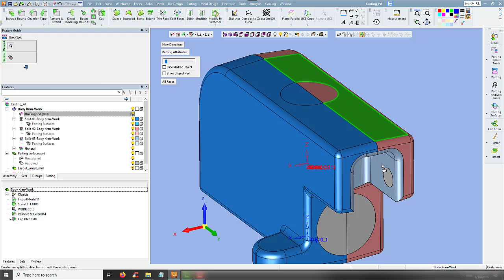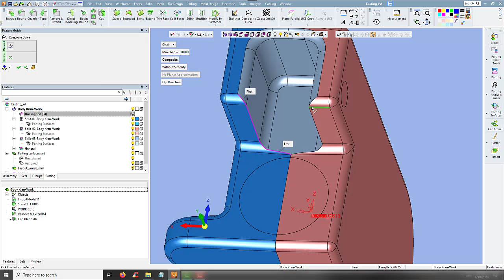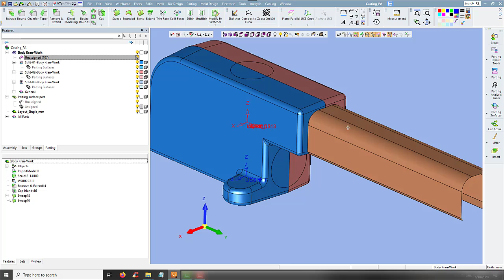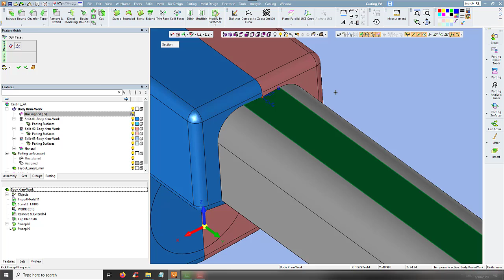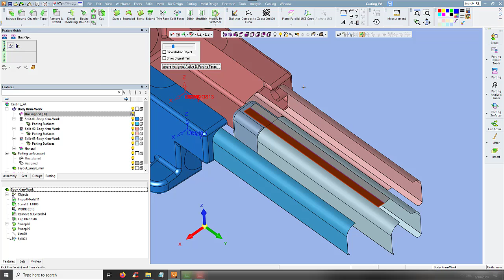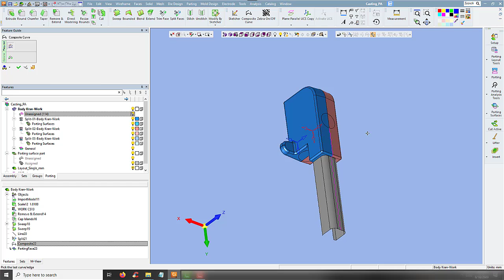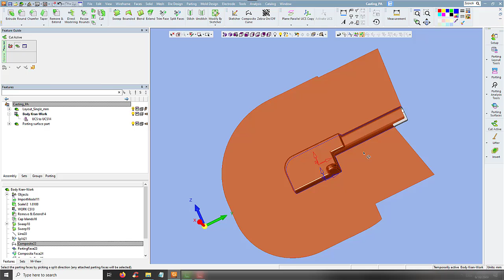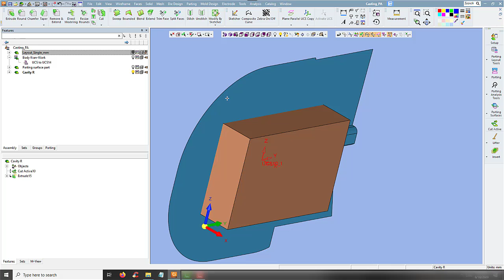Membuat Desain Die Casting Menggunakan Quick Split eps2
Hari Mulyanto